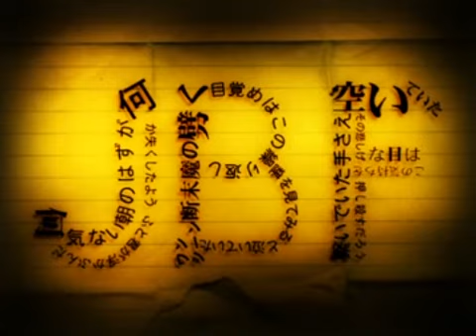【リモーネ先生＆巡音ルカ】Just Be Friends(WANKO ver)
From NND,Enjoy ^^